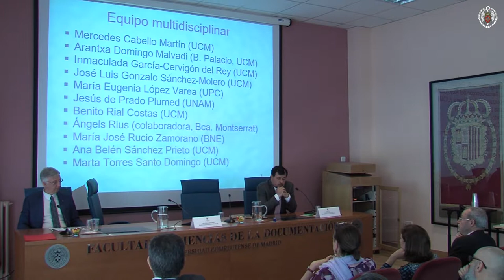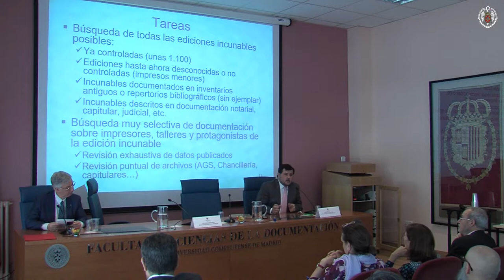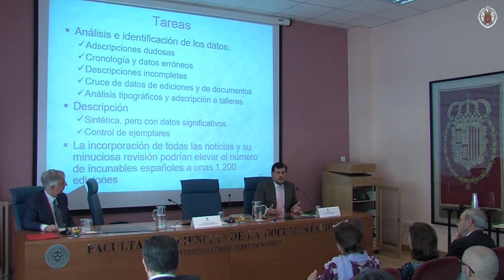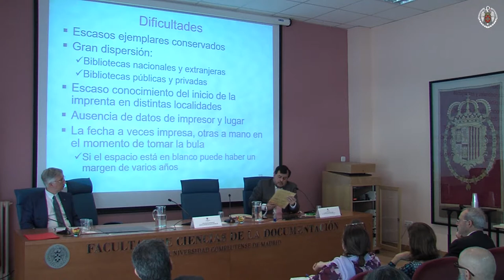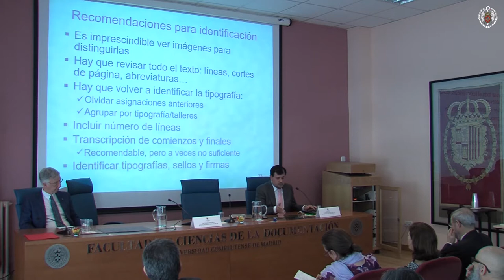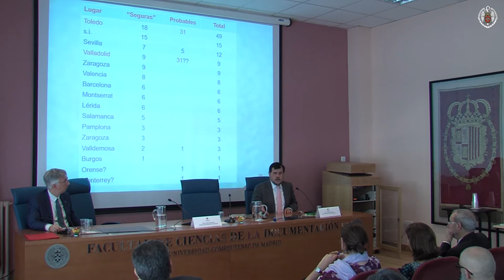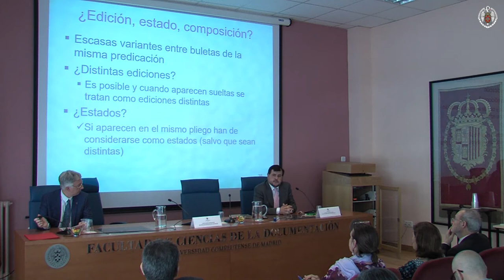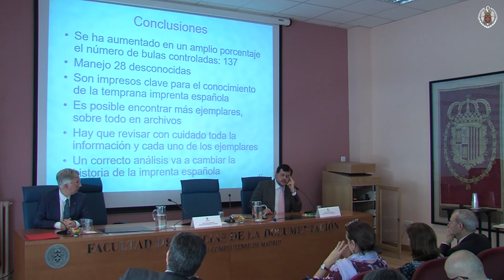XXVII Jornadas FADOC: Fermín de los Reyes Gómez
'Hacia un repertorio de incunables españoles'

Ponencia a cargo de Fermín de los Reyes Gómez (Facultad de
Ciencias de la Documentación. UCM) en el marco de las XXVII Jornadas FADOC, 'En la cuna de la imprenta: incunables, control y patrimonio', celebradas los días 25 y 26 de abril de 2018 en la Facultad de Ciencias de la Documentación de la Universidad Complutense de Madrid.